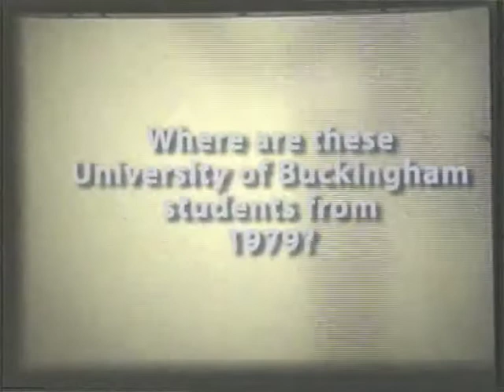Buckingham University College (UCB) students 1979-1.mp4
Home film of UCB students having a good time in 1979. It is a 'where are they now'. My brother Simon Wade (d. 1979) is one of them.